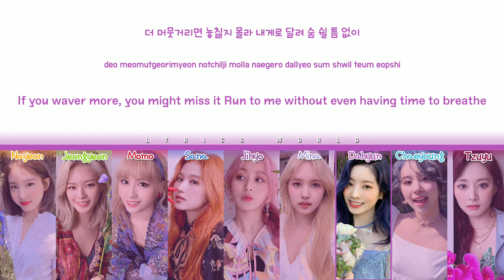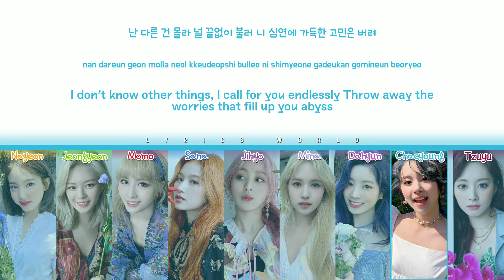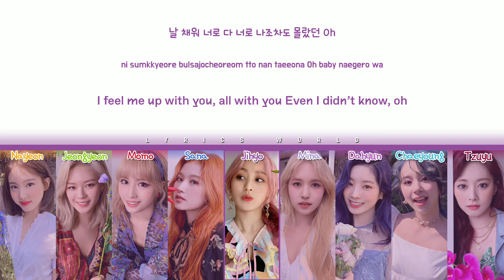TWICE (트와이스) - FIREWORK [Color Coded Lyrics (HAN/ROM/ENG)]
ARTIST: TWICE (트와이스)
ALBUM: MORE & MORE
GENRE: DNACE
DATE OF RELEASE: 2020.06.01